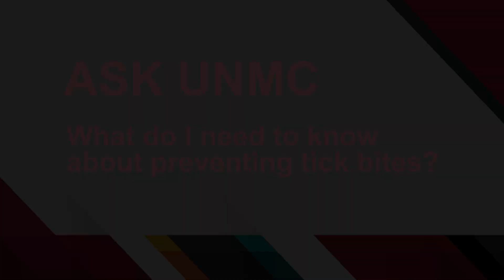ASK UNMC What do I need to know about preventing tick bites?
Kathy Morris, D.N.P., UNMC College of Nursing